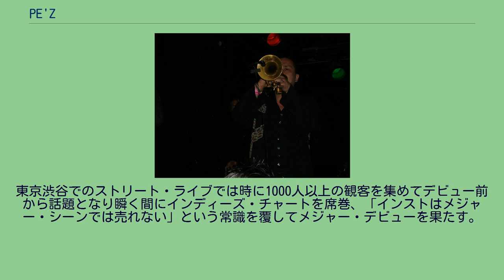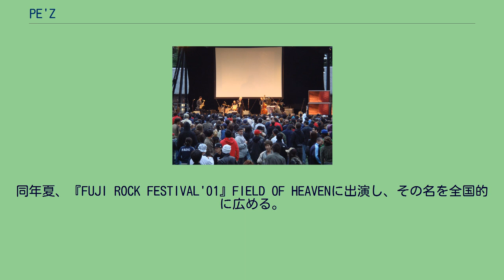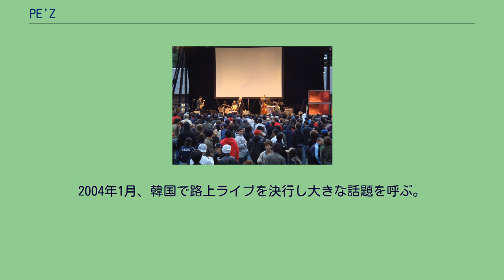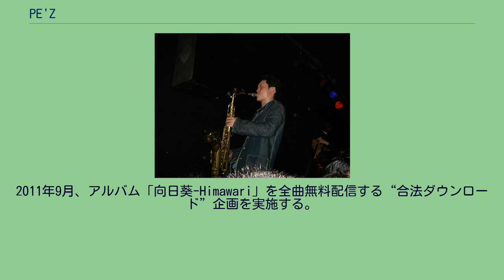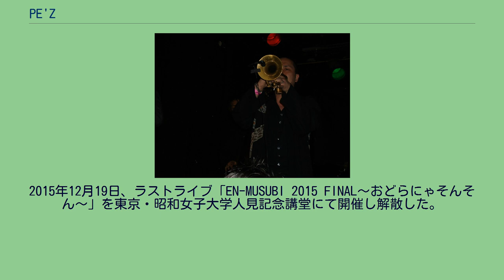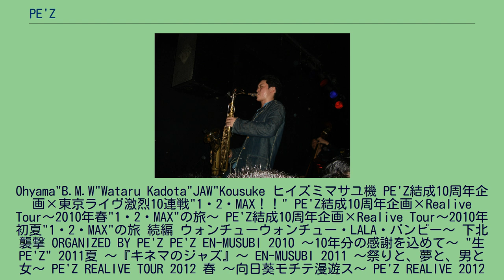PE'Z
1999年、Ohyama"B.M.W"Wataruを中心に結成・活動開始。
2000年より渋谷の路上を中心に活動、翌2001年には年40回ものストリートライブを行なって毎回100人以上の動員を呼び話題となる。
2001年、初のミニアルバム3枚をインディーズレーベルのapart.RECORDSからリリース。
2002年、レコード会社各社による激しい争奪戦の末、東芝EMIと契約。
1stスタジオ・アルバム『九月の空-KUGATSU NO SORA-』がインストバンドとしては異例のオリコン10位を記録。
2003年、インストゥルメンタルバンドとしては異例の「第17回日本ゴールドディスク大賞」“ニューアーティスト・オブ・ザ・イヤー”を受賞。
2004年1月、韓国で路上ライブを決行し大きな話題を呼ぶ。
2005年、オランダに本社を置く世界的レーベルのロードランナーに移籍して本格的に世界進出を果たし、イギリス（マンチェスター、ロンドン）、オランダ（アムステルダム）にてライブを敢行。
2006年3月、初のUSツアー（全9公演）を行う。
2008年2月、全国展開する雑貨屋ヴィレッジヴァンガードにてジャズのスタンダードを独自のアレンジでカヴァーした限定CD「黒船のジャズ」をリリース、4月にはTBS系報道番組「筑紫哲也 NEWS23」に生出演。
2011年9月、アルバム「向日葵-Himawari」を全曲無料配信する“合法ダウンロード”企画を実施する。
2012年2月に無料配信アルバム第2弾「OH! YEAH!PARTY!!」を、同年12月に第3弾となる「JumpUP!」を発表。
2014年、結成15周年のアニバーサリーイヤーという事もあって5月に短期間で東京のライブハウス13ヵ所を一気に駆け抜けるツアー、7月には約10年ぶりとなる東京新宿の歌舞伎町でのワンマンライブなどハイペースなコンサート活動を行うものの、12月1日、PE'Zオフィシャルサイトにて翌2015年いっぱいでの解散を発表。
2015年12月19日、ラストライブ「EN-MUSUBI 2015 FINAL〜おどらにゃそんそん〜」を東京・昭和女子大学人見記念講堂にて開催し解散した。